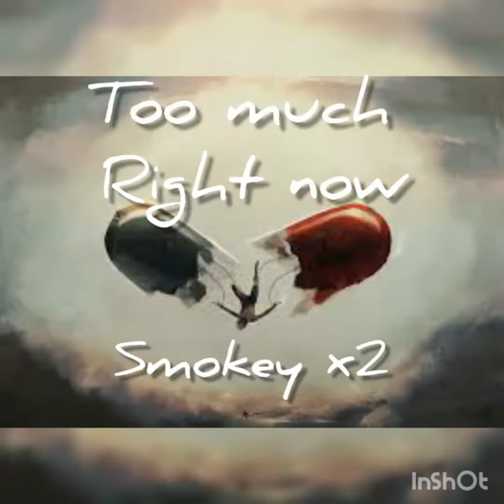Smokey x2 - Too Much Right Now